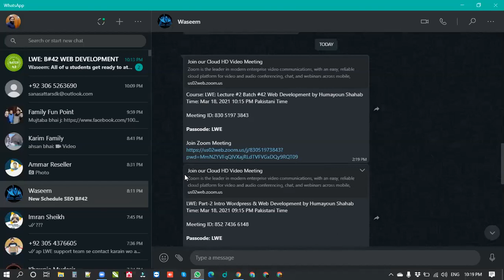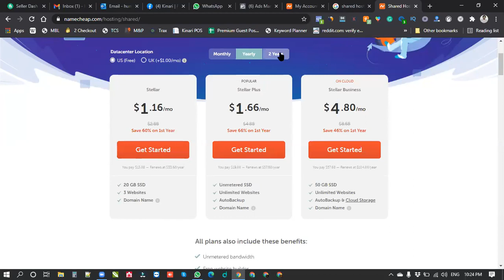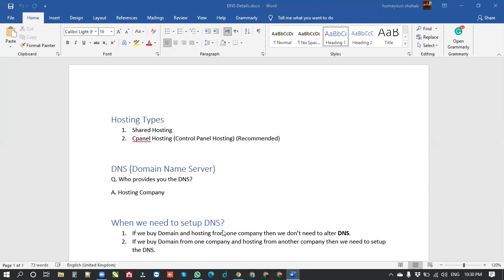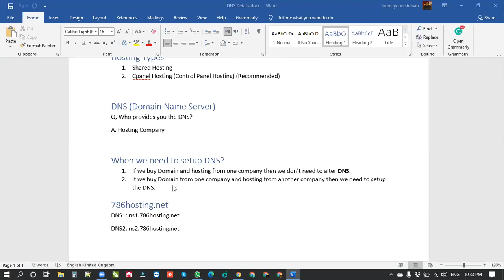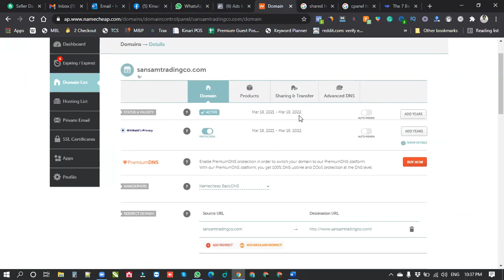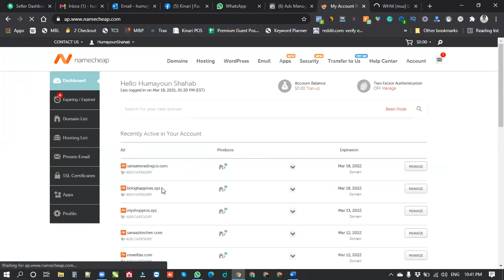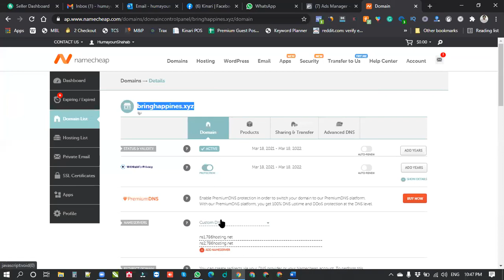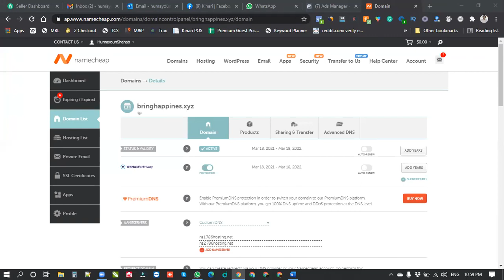Lecture #2 WebDevelopment | 2022